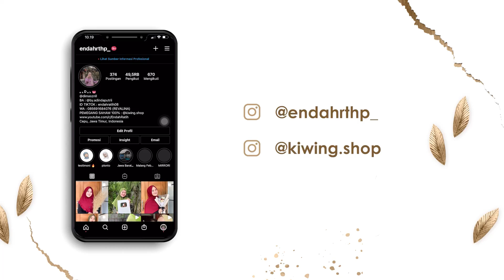KOK ENEK AE TENGAH WENGI BAN MOBIL BLEDOS - Tata si anak kualat ! 😭🤯😰